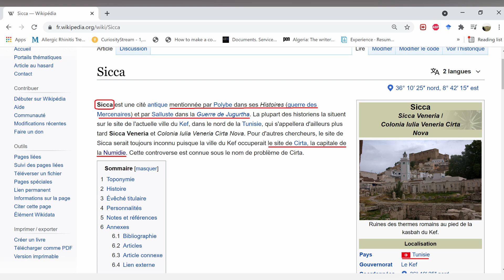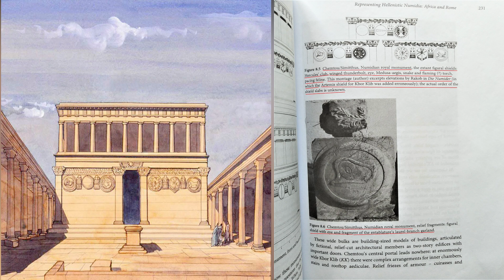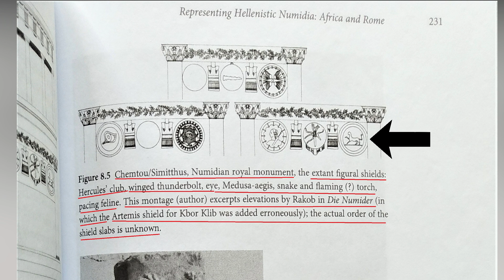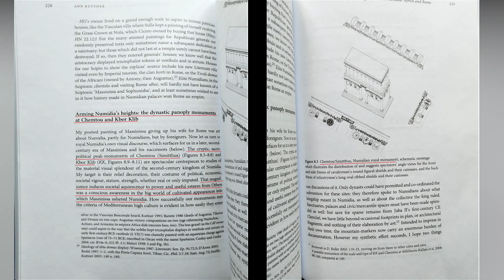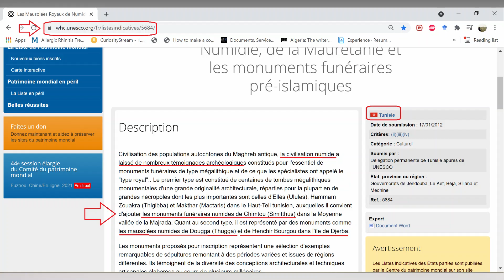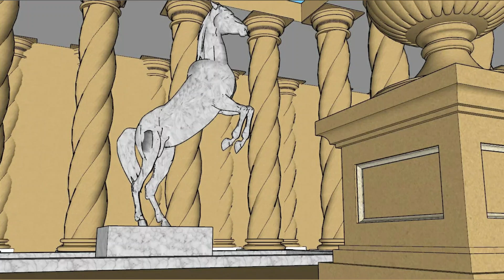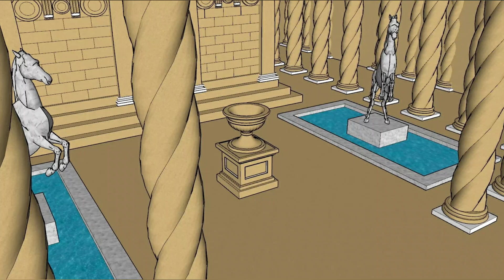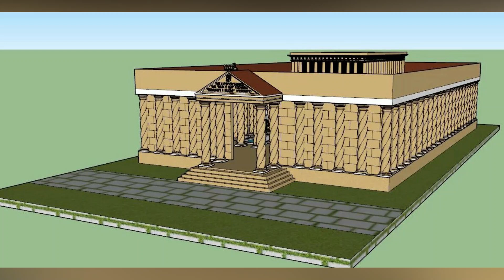سلسلة معالم أثرية للحضارة الأمازيغية: 9.الحرم النوميدي لماسينيسا. "معبد شمتو" بتونس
معبد شمتو بتونس أو كيما يسموه العلماء الحرم النوميدي، هو معبد بناه الملك الأمازيغي ميسبسا تكريما لوالده الأقليد ماسينيسا عام 139 قبل الميلاد. في هاذ لفيديو غادي تشوفو كيفاش داير هاد المعبد و تشوفو العظمة الهندسية نتاعه. نتمنى لفيديو يعجبكم. تنميرث.
المراجع:

Encyclopedie berbere
Die Numider
The Hellenistic West (Cambridge)
The North African Stones Speak (Paul MacKendrick, University Of North Carolina)
Berbers and numidian ruins of antiquity
Monuments et cultes funeraires d'Afrique du Nord
Les berberes (Gabriel Camps)
Aux origines des berberes (Gabriel Camps)
Les monuments antiques de l'algerie tome (Stephen Gsell)
The berbers (Michael Brett and Elizabeth Fentress)